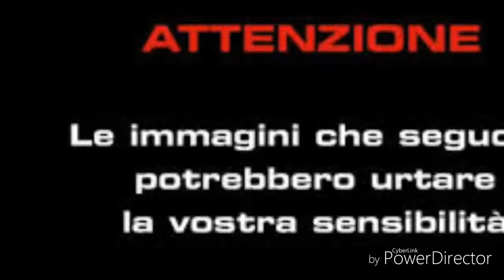Film horror che amo tanto